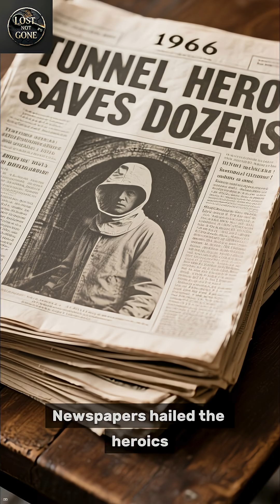The Black Inventor Who Saved Countless Lives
Garrett Morgan was more than an inventor — he was a lifesaver. From creating the first gas mask used by firefighters and soldiers to inventing the modern traffic light, his work still shapes our world. Yet his name was almost erased from history. Let’s change that.